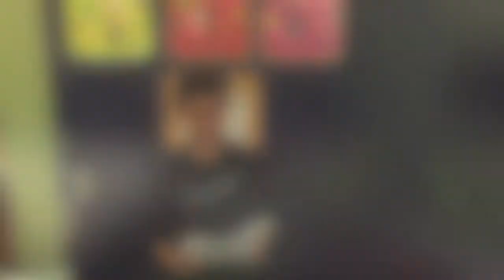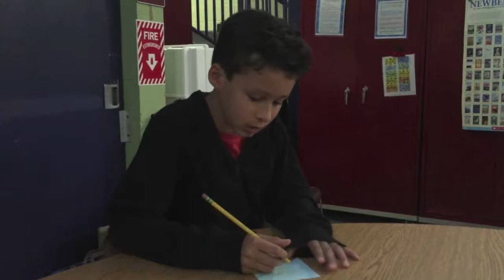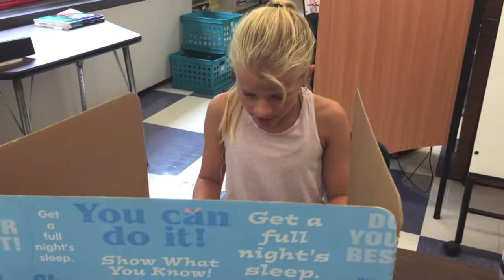5D Core Values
Excellence In Learning